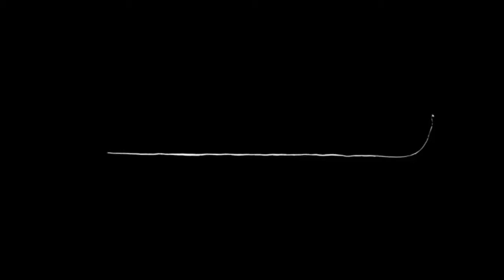Hurghada - Egipt - nurkowanie 2019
Hurghada (Egipt, wybrzeże Morza Czerwonego) stała się przystanią dla turystów, przez jedne z najlepszych warunków do nurkowania i snorkelingu na świecie. Ponad milion osób, głównie Europejczyków, każdego roku odwiedza Hurghadę.

Życie morskie wygląda tu podobnie jak przy brzegu Synaju, jednak przeważają wyspy koralowe, mniej jest raf przybrzeżnych. Pływy także tu są inne - od przypływu do odpływu woda opada o 5 m (na Synaju 1 m). Wiele wysp ma strome, koralowe ergi, które nadają się do nurkowania w dryfcie. Jest też dużo płytkich miejsc świetnie nadających się do snurkowania.